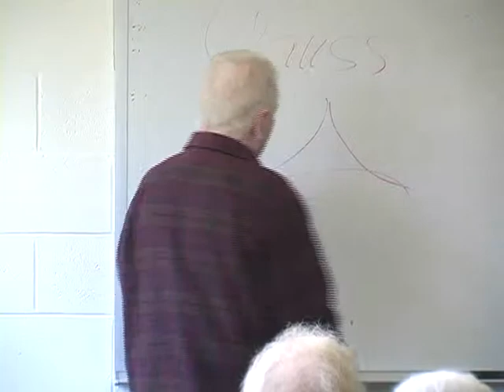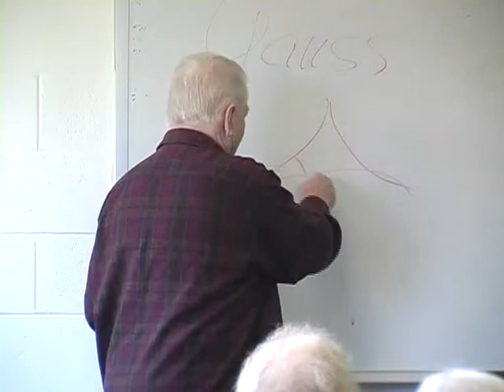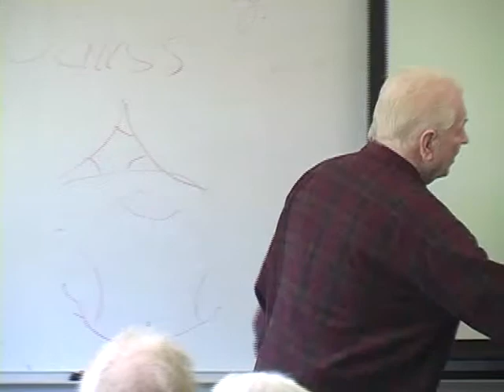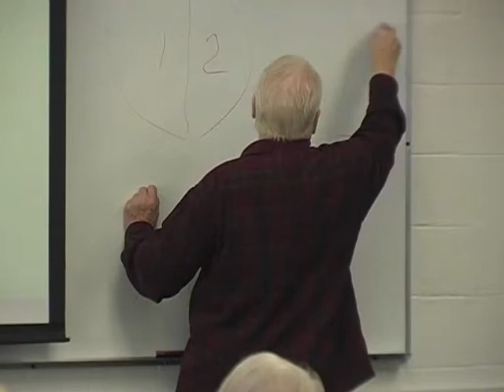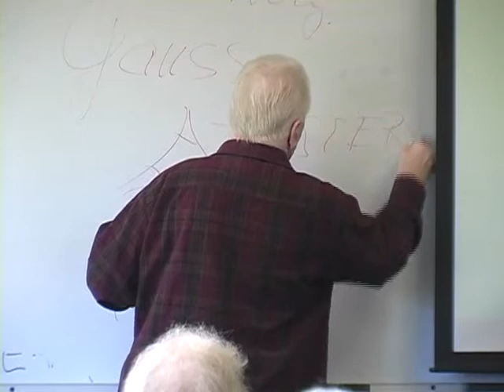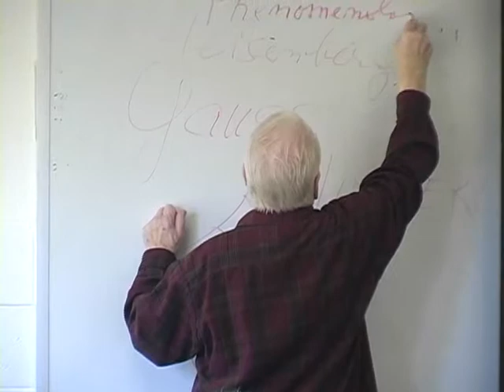Dr. Rudolph (Rudy) Krejci - EUREKA - Lecture 1